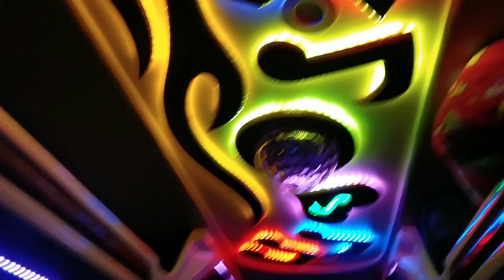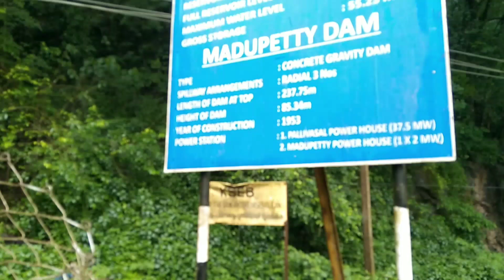മൂന്നാർ തണുപ്പിന്റെ പറുദീസ..//സഞ്ചാരികളുടെ സ്വർഗം..//Munnar trip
munnar trip
munnar trip malayalam